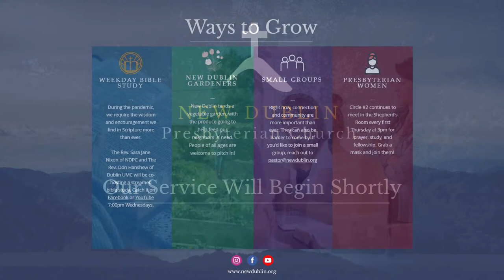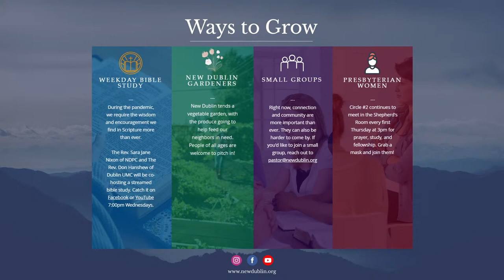Sunday Worship - March 27, 2022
Join us for our 11am Sunday Worship Service!